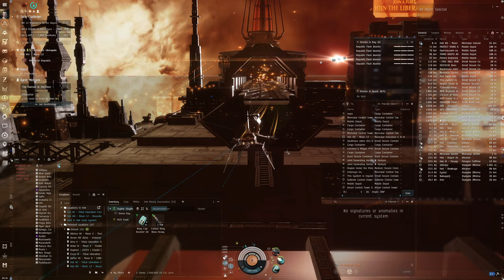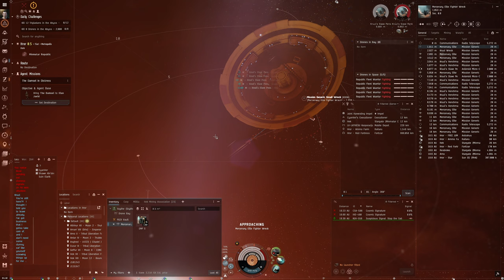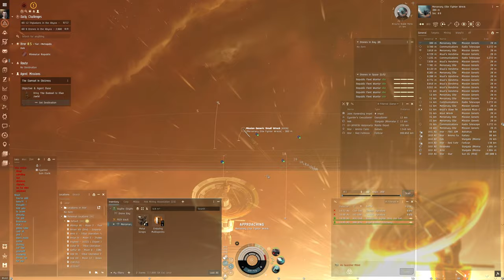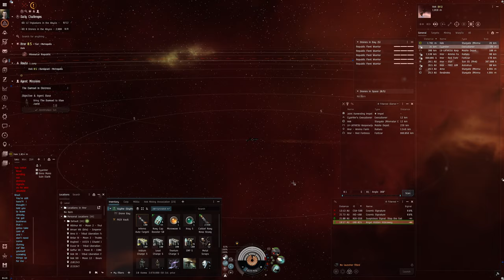Hello World: EVE Online Alpha Experience, Day 355